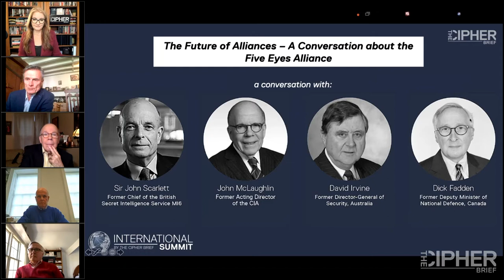2021 International Summit: 'The Future of Alliances - A conversation about the Five Eyes Alliance'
Cipher Brief CEO and Publisher Suzanne Kelly and Former Member of the British Foreign Office Nick Fishwick discuss the future of alliances with Former Chief, British Secret Intelligence Service MI6 Sir John Scarlett, Former Acting CIA Director John McLaughlin, Former Director-General of Security, Australia David Irvine and Former Deputy Minister of National Defence, Canada Dick Fadden.